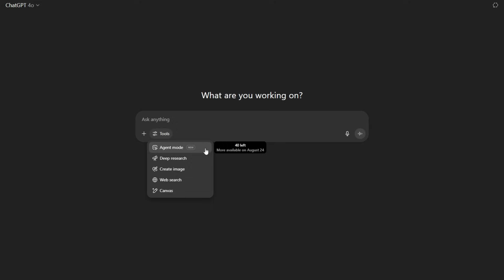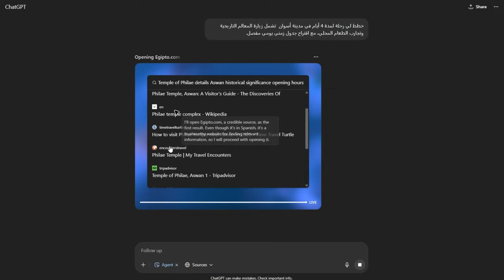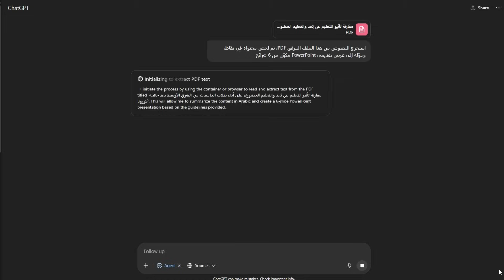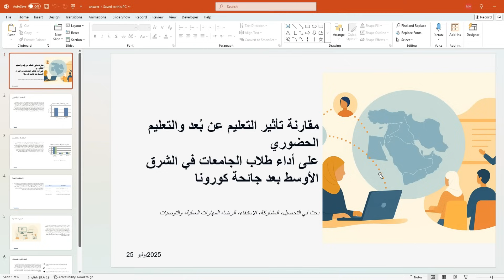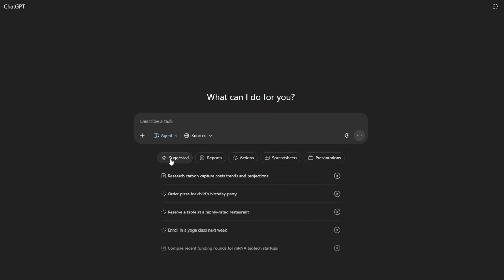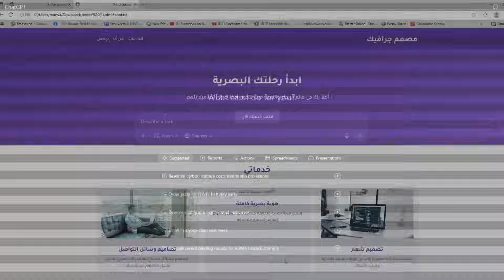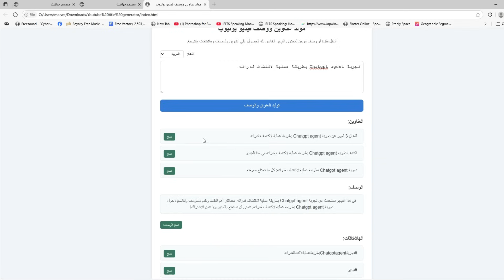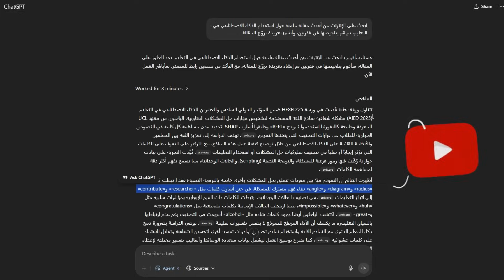جربت ChatGPT Agent .... والنتيجة لست كما توقعت!. هل هو أقوى وكيل ذكاء إصطناعي👀؟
في هذا الفيديو من خلال التجربة العملية، هنكشف حقيقة وضع "Agent Mode" في ChatGPT!
هل هو فعلاً أقوى وكيل ذكاء اصطناعي في 2025؟ وهل يقدر ينفذ المهام باحترافية ويتفوّق على وكلاء مثل Genspark وSkywork وManus؟